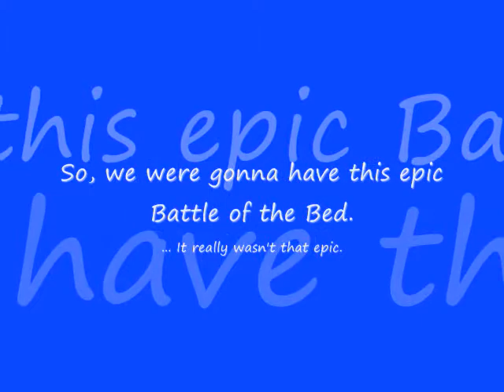Hotel Room Stupidity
Title basically describes it :)